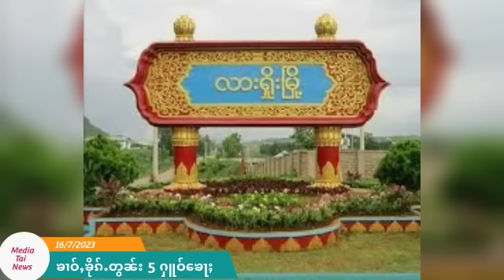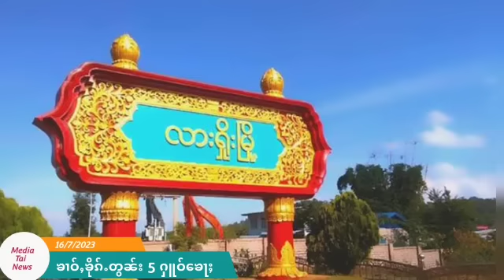ၶၢဝ်ႇၶၢဝ်းၶိုၵ်ႉတွၼ်း ဢၼ်လီသူၼ်ၸႂ် 5 ႁူဝ်ၶေႃႈ 16/7/2023